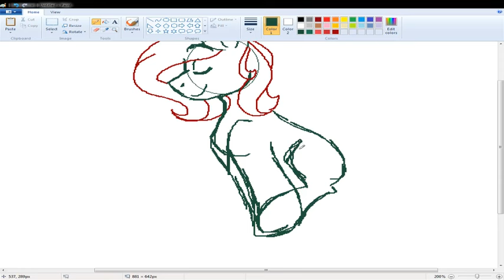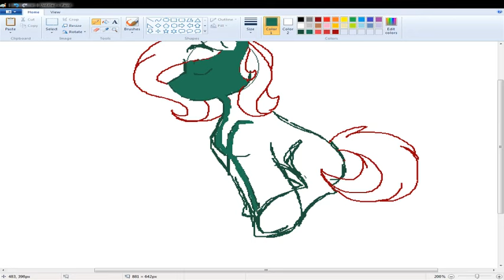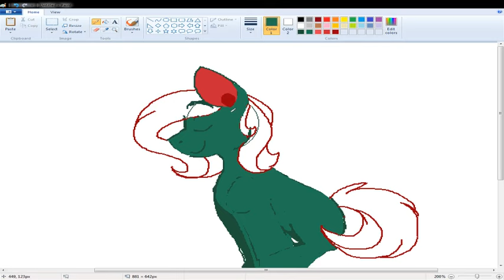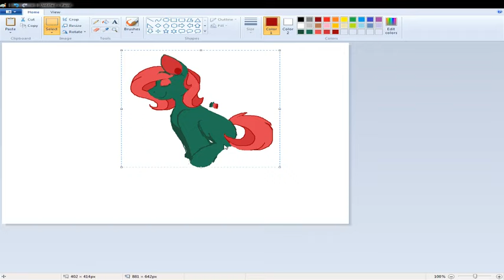Rose Hors [SPEEDPAINT]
Another speedpaint. I might do two of these a day if I have the time.
This was recorded with OBS, and I used MS Paint to actually do the painting!